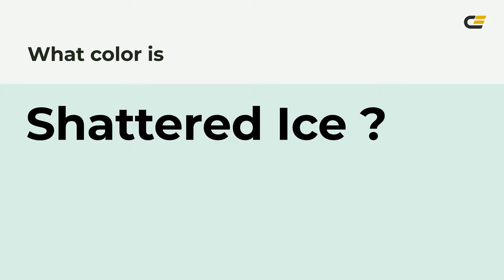Shattered Ice color daeee6 hex color - Green color - Warm color daeee6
What color is Shattered Ice ? daeee6 hex color - Green color - Warm color daeee6

Hex daeee6 Color Code is also known as Shattered Ice color.

Hex daeee6 Color code in RGB color code model is created after adding 85.49% red color, 93.33% green color and 90.20% blue color.
Hex daeee6 Color code in CMYK color (process color) code model is generated after subtraction of 8% cyan, 0% magenta, 3% yellow and 6% black.